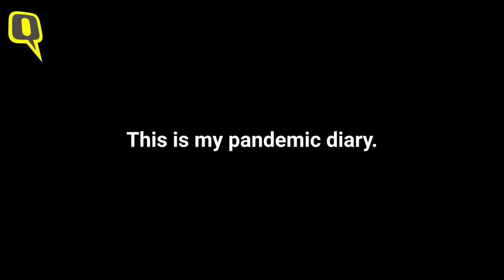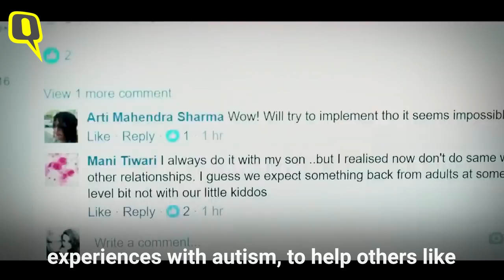World Autism Day | Parenting A Child With Autism – A Mother’s Pandemic Diary | The Quint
Mumbai-based Mugdha Kalra wears many hats. She is a daughter, a mother, and wife. She is also a television news presenter and writer. Furthermore, the COVID-19 pandemic pushed her to take on another role – a therapist for her son who is on autism spectrum.